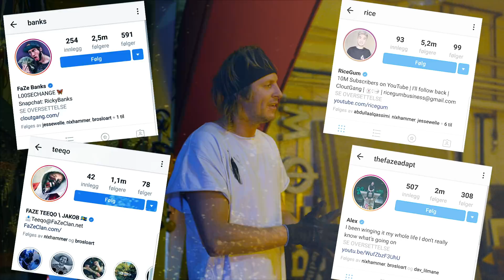BROSLO CITY | EP2 FaZe Clan & X Games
\\ ENGLISH SUBS // - X Games is finally upon us! Chris gets ready for his  (by far) biggest concert yet and FaZe Clan and Herman Tømmeraas drops by Californebu.

Intro Music
Iki Sounds